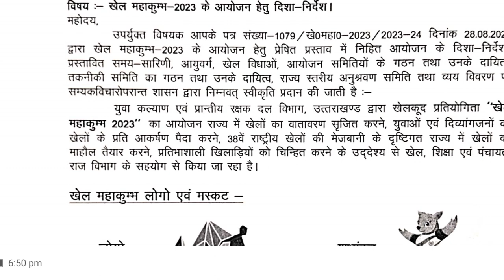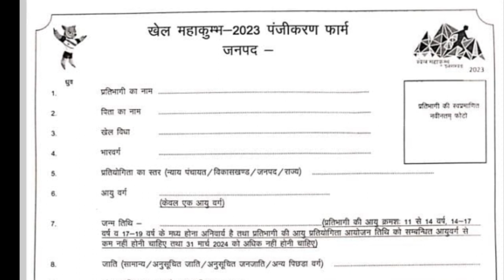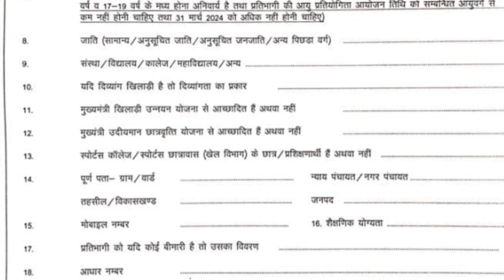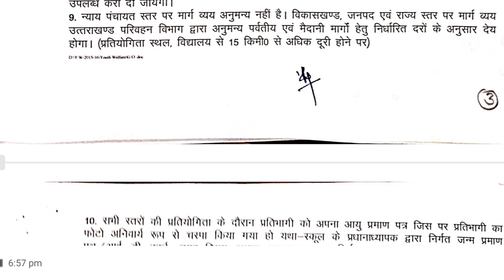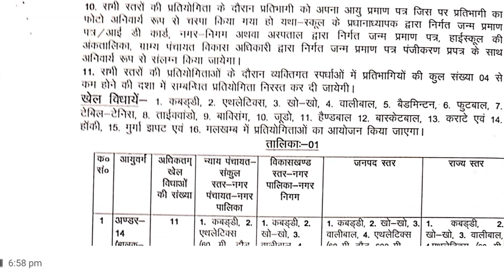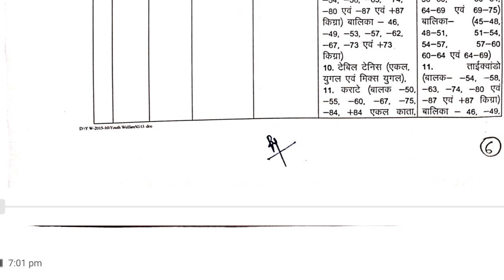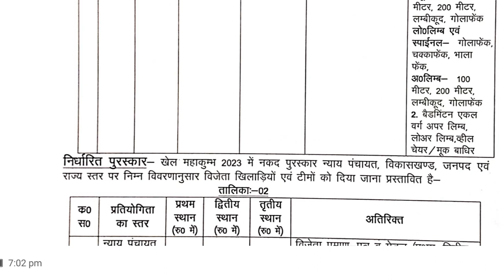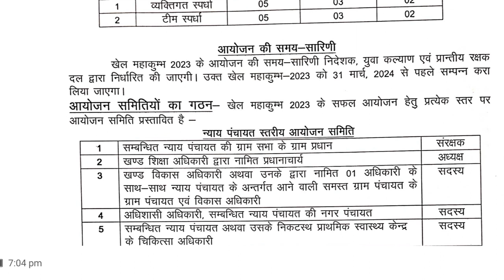उत्तराखंड में खेल महाकुंभ 2023 का शुभारंभ